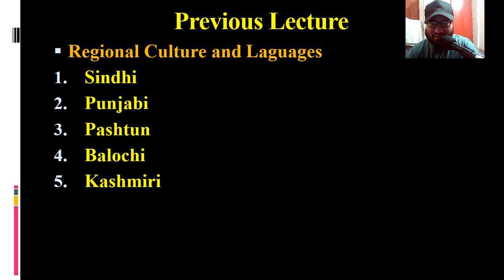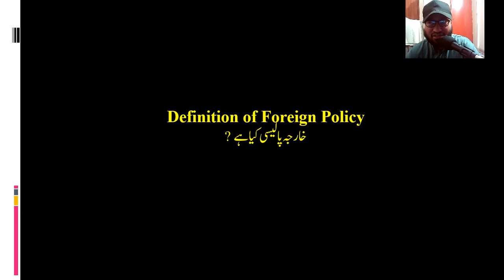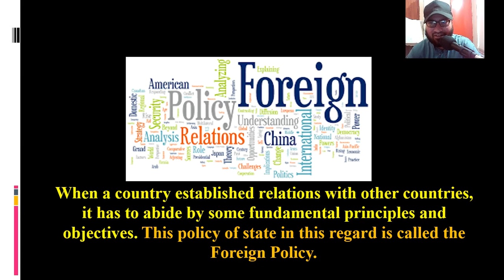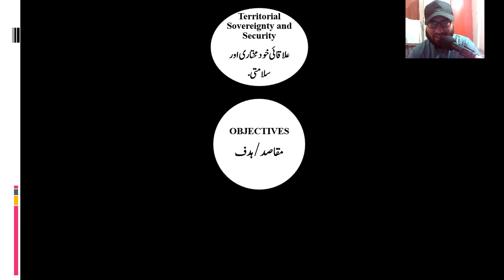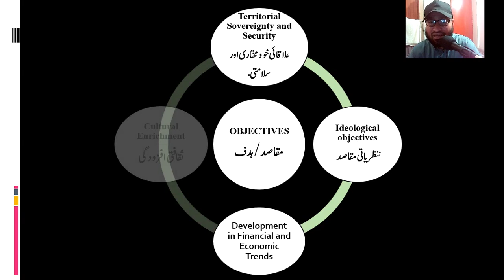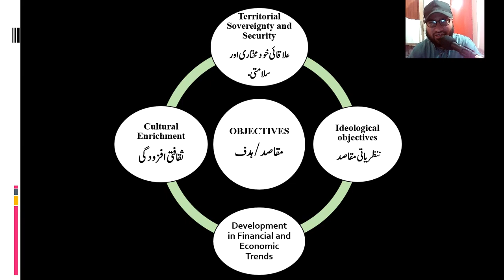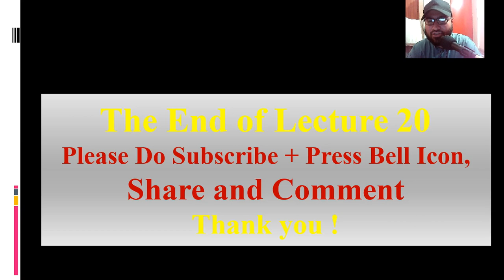Pakistan.Studies Lecture 21 (Class XII All Boards )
Pakistan.Studies
Topics
Objectives of Pakistan Foreign Policy